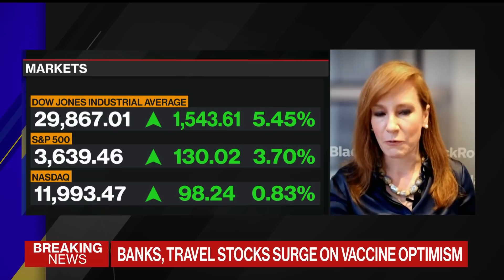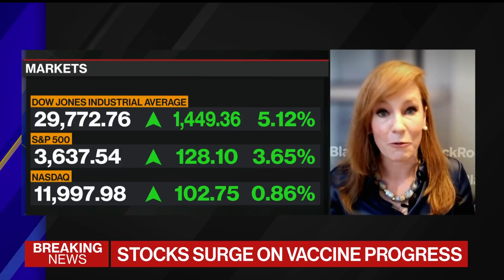Perfect Storm of Clarity Driving Stocks: BlackRock's Moore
Nov.09 -- Kate Moore, head of thematic strategy for BlackRock's Global Allocation team, sees "incredible combination of relief" for investors after the election and a possible end in sight in terms of the Covid-19 pandemic. She speaks with Bloomberg's Jonathan Ferro on "Bloomberg The Open."